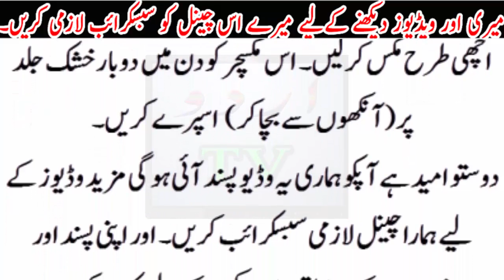Big problem of Boys nd Girls Has Solved .. Little bit Sault Mix in your..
Big problem of Boys nd Girls Has Solved .. Little bit Sault Mix in your..Urdu TV News seeks to enlighten its viewers with quality analysis from renowned journalists and anchors across Pakistan and the globe. Stemming away from the traditional news channel, Urdu TV News is a unique channel offering invigorating scrutiny, mentally stimulating analysis along with an acute focus on news reports.